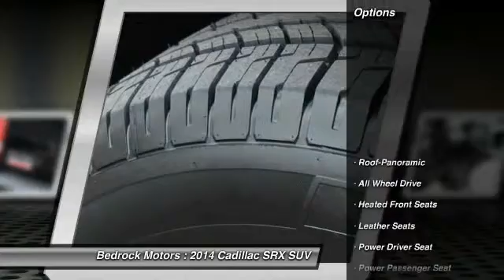2014 Cadillac SRX Luxury Collection Rogers, Blaine, Minneapolis, St Paul, MN 6248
2014 Cadillac SRX Luxury Collection

Bedrock Motors
13830 Northdale Blvd.

Looking for the right suv? Today could be your lucky day. With 46743 miles, this Black Raven, 2014 Cadillac SRX equipped with Automatic transmission could be yours. Request more information and set up a test drive right away.